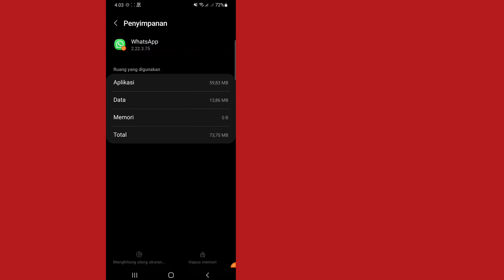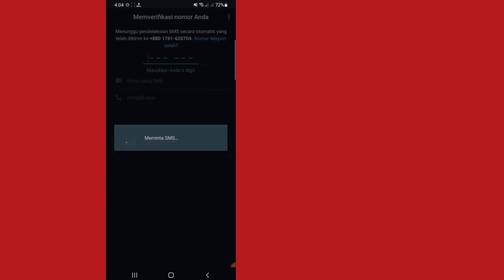Perbaiki Masalah Waktu Verifikasi WhatsApp - 2022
Di sini, di video ini Anda akan Mempelajari [ Cara Memperbaiki Masalah Waktu Verifikasi WhatsApp - 2022].  tonton video lengkap ini dan ikuti semua langkah saya tanpa melewatkan.  Ini metode super sederhana dan mudah.

 Silakan berbagi dengan Teman Anda